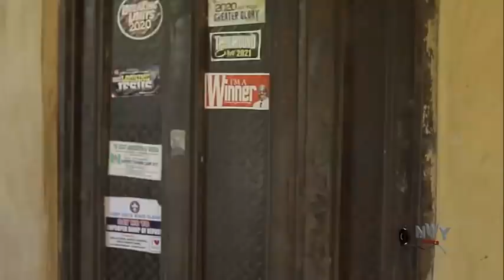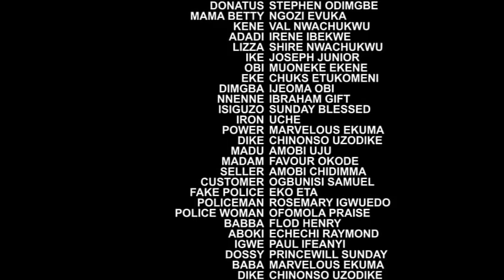(NEW) Mercy The Husband - Mercy Johnson & Flashboyy 2022 Latest Nigerian Movie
MOVIE TITTLE::: Mercy The Husband

STARRING::: Mercy Johnson & Stephen Odimgbe

COMPANY'S NAME::: Neltv Movie

YEAR::2022